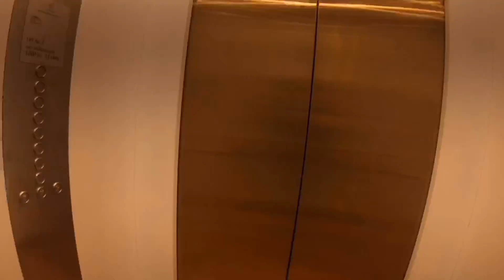Supporting Ivan Ooze with DJ Vills, Geran & RMG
I was selected to perform as local support for Ivan Ooze in Noosa then the following night I DJ’d for RMG who were local support for Ivan on the Gold Coast leg of his tour.